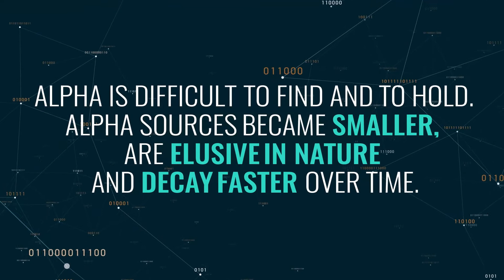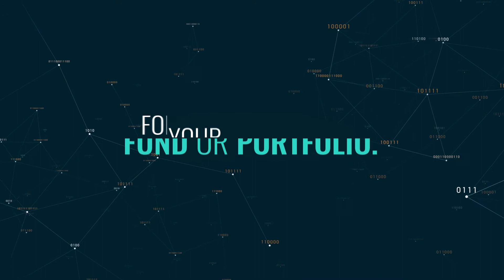Introducing quantumrock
quantumrock is an AI Asset Tech company differentiating through an innovative AI Platform which is employed to rapidly analyze large amounts of market data and to identify patterns and opportunities for Alpha generation, packaged for clients in Alpha-generating strategies that improve their funds or portfolios, so-called Alpha Add-Ons.

quantumrock. Adding Alpha.